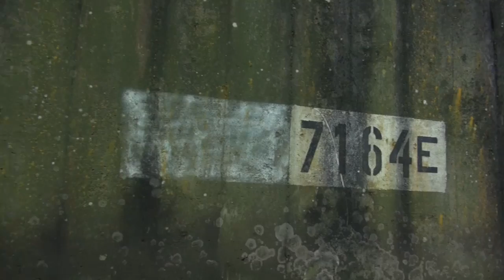Dahner Felsenland Sonderwaffendepot Area One Fischbach 2-2015 Fahrt im Depot T5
Wichtige Info:
Die Area One hat seit April 2012 den Status einer Denkmalschutzzone.
Autofahrt im Sonderwaffendepot Area one in Fischbach. Dort wurde mal das Eingangsgebäude begehbar gemacht und ein wenig die offenen Löcher zugemacht.
In ein paar Clips wird dann die Rundfahrt im Depot, Bunker sowie das Eingangsgebäude gezeigt.